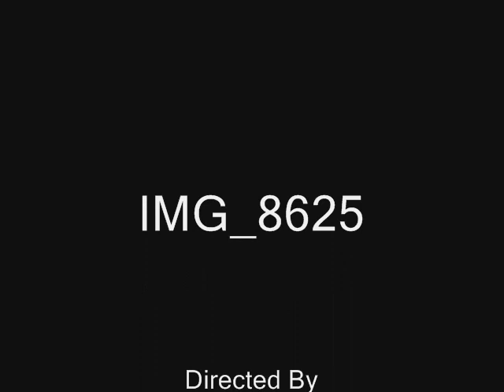Cactus Plant Flowers Blooming 2019 - Rare Cactus Tours